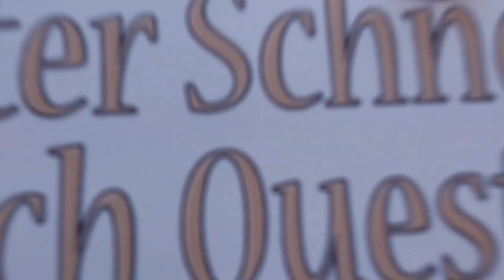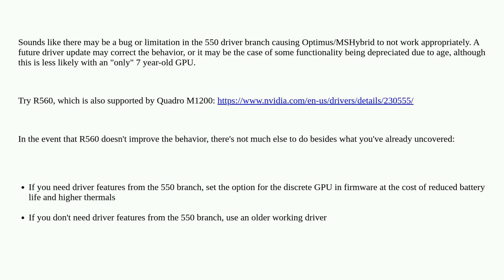Why am I having GPU related issues on Lenovo Thinkpad P51 when connected to an external monitor?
A special thanks goes out to the community

  thinkpad drivers nvidia gpu freeze